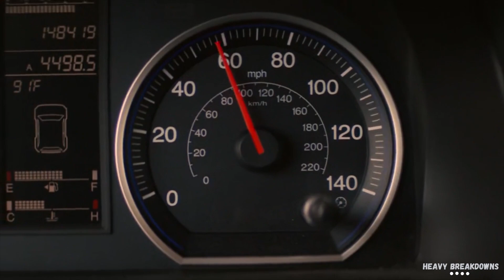It's Time to Promote Commander Chase to Series Regular || NCIS Hawai'i Theory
The third season of the long-running CBS drama, NCIS: Hawai'i, centers on the collaboration of agents Jane Tennant, Kai Holman, Jesse Boone, Lucy Tara, and Ernie Malik as they investigate crimes involving Commander Chase was a former military officers doctor with so much experience.

=== My frequent posting would be encouraged by a subscription. ===

I don't intend to violate their right to ownership of their content in any manner. If you discover your artwork or photos in the video, kindly let me know so I may give you credit.